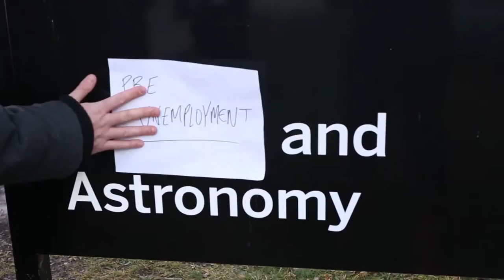Team Jim/Johnson For USC President [Wake Up Western X Western Beet]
BREAKING NEWS: Due to a filing error, there has been an addition to the USC Ballot.

For more coverage on the USC slates, make sure to tune in to Wake Up Western at 9am-11am on Thursday with Team Avila, hosted Matt and Ashley, as well as Friday for Team Palin-Cohen, hosted by Nyell.

For more in-depth interviews, keep your eye on our Soundcloud

For more absolutely serious articles on the Western community, check out the Western Beet